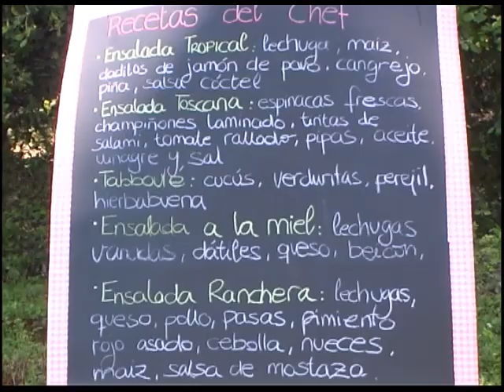Fiesta.mp4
Boda Ari & Fran... Momentos de alegría inolvidables en Junio del 2010